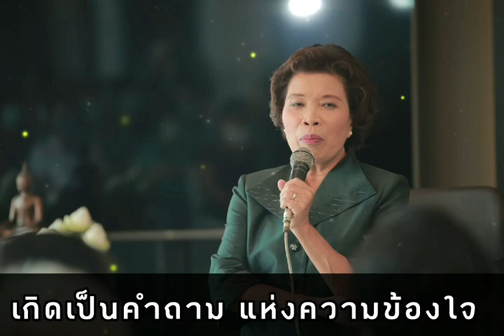เพลงพาตัวใจกลับบ้าน เวอร์ชั่น คาราโอเกะ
19/7/2022  ทำวีดีโอคาราโอเกะ โดย อัญญ่า มอยร์ (น้องอิง)
มูลนิธิผัสสะบริสุทธิ์ สถาบันพาตัวใจกลับบ้าน ศาลายา
ท่านที่อยู่เมืองไทย ประสงค์จะบริจาคเพื่อโครงการหยอดกระปุก
บัญชีส่วนตัวของอาจารย์  ธนาคารกรุงเทพ ศุภวรรณ กรีน 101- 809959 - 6/สีลม

ท่านที่อยู่ต่างประเทศและต้องการซื้อหนังสือของอาจารย์ศุภวรรณ สามารถทำได้โดยการเลี้ยงกาแฟอาจารย์ หรือสมัครเป็นสมาชิกต่อเดือน ตามลิงค์นี้
คลิปการสอนภาษาอังกฤษ ติดตามได้ที่ลิงค์นี้